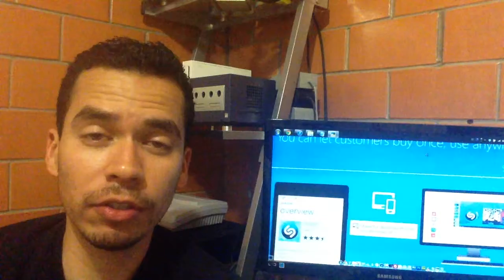04/04/2014 - Microsoft hará funcionar tus apps en Windows 8.1 y Xbox ONE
Durante la conferencia de desarrollo que tuvo Microsoft esta semana, se reveló un dato interesante respecto a la manera en que se van a "portear" las aplicaciones entre sus diferentes plataformas.